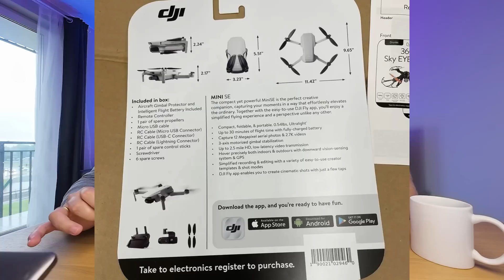DRON DJI MINI 4 WIADOMO JUŻ WSZYSTKO, HDZERO V2, ODA DO VTOLA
Dron DJI Mini 4 Pro już wszystko jasne. Zmiany w tym modelu drona w porównaniu do Mini 3 są kosmetyczne. Premiera jest już ogłoszona na 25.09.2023. HDZERO z nowym VTX do racingu FPV. Przemysław zachwyca się VTOL i jest to jego nowa miłość, słusznie jest to bardzo fajna i udana konstrukcja.